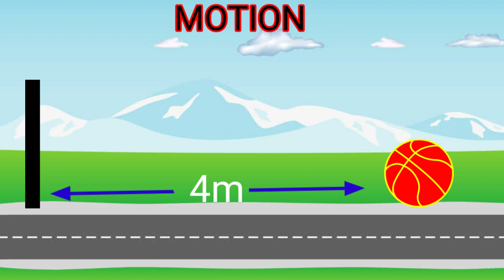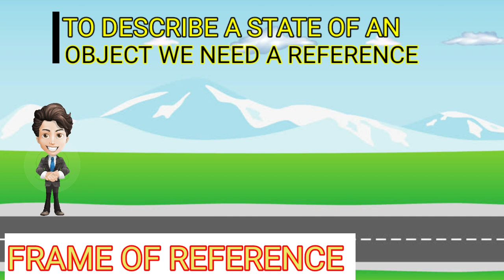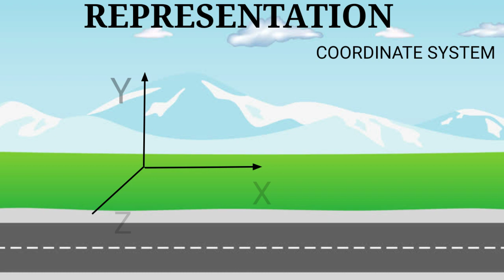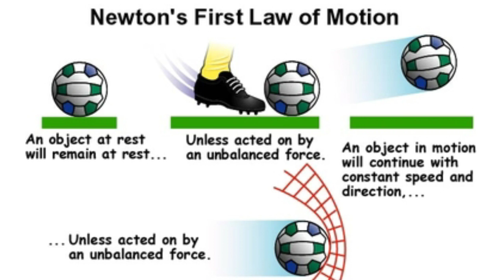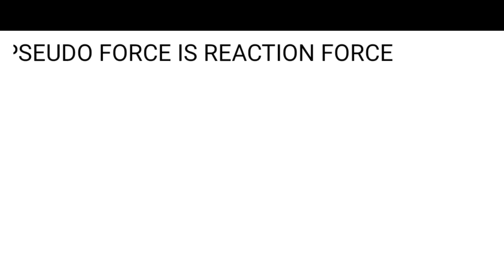INERTIAL AND NON-INERTIAL FRAME OF REFERENCE II MOTION II PSEUDO FORCE II HINDI II SMart edu teria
Hello Friends, in this video ,we have explained about : INERTIAL AND NON- INERTIAL FRAME OF REFRENCE,
This video is in hindi Explanation.This video will also tells us that why does Newton's laws are not valid in non inertial frame of reference.
Please do watch this video after watching the video realted to pseudo Force.
Video link

Frame of reference to describe the state of motion of an object  is the basic and important necessity.
0:00 Introduction
0:15 What is Motion ?
0:56 Need of a reference
1:25 Choosing a Frame of reference
2:09 Representation of a Frame of reference
2:20 Inertial frame of reference
2:50 Non-inertial Frame of reference
3:06 Why does Newton's laws are not valid in non inertial frame of reference